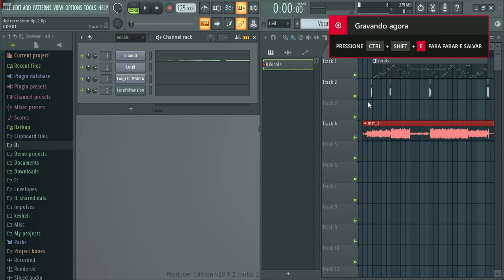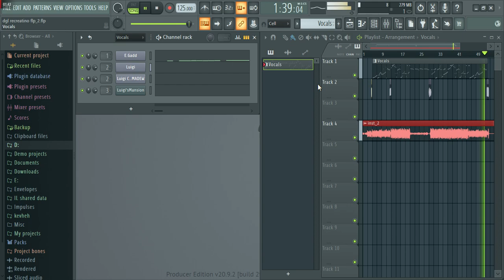FNF' (Luigi's Mansion Concept Song) - Egads! - Mas Eu Fiz um FLP (acho q é accurate)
luigi's mansion é meu jogo favorito
e essa musga tambem

[ CREDITOS ]

FLP (entrege os creditos se for usar)

Obrigado Por Ver ;)